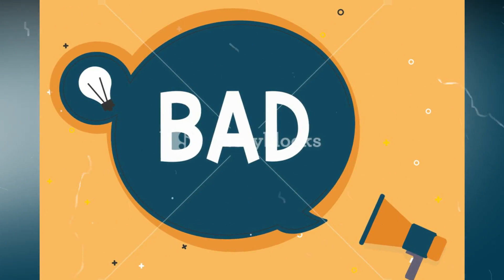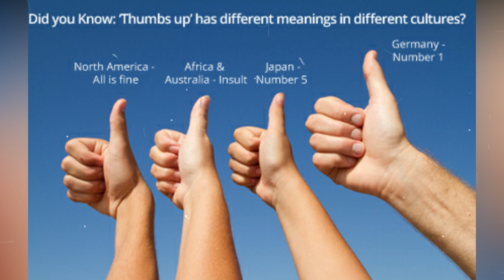Kakaibang Hand Gestures Meaning | Trivia Facts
TRIVIA FACTS | TOP 5 Unbelievable Hand Gestures Meaning

Hand gestures are an integral part of communication, particularly if we are speaking in a foreign language. These gestures might have a different interpretation in other countries.

Corners - Vlog Music by David Cutter Music